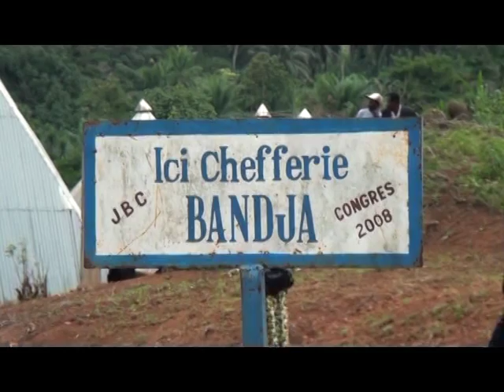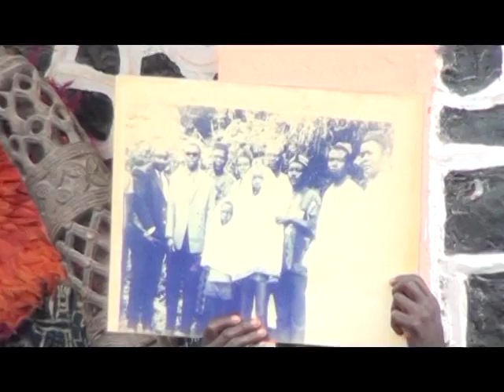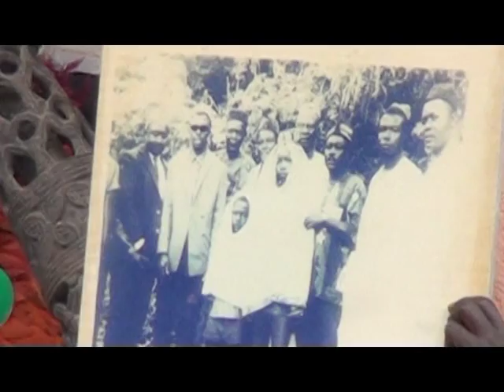LE CHEF CONVOQUE LE PEUPLE BANDJA A LA CHEFFERIE-1ère Partie